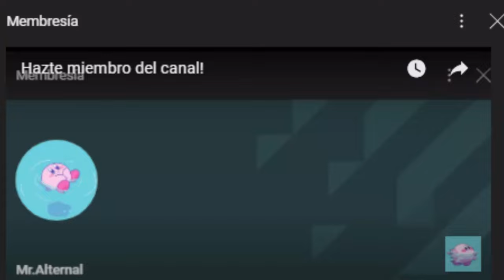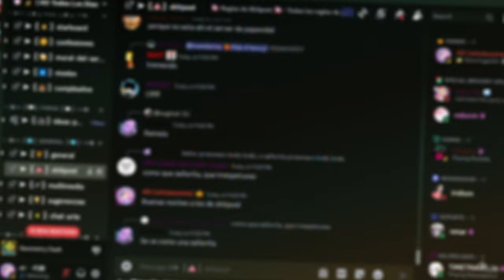MAS SECRETOS Y EASTER EGGS EN GEOMETRY DASH 2.2 | Mr.Alternal